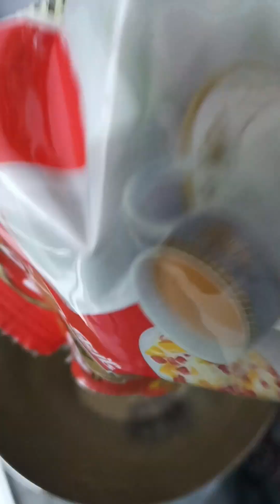সবচেয়ে সহজে ডিমের কোরমা রান্নার রেসিপি, Dimer Korma Recipe || গুরা দুধ দিয়ে ডিম আমড়া কোরমা রেসিপি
উপকরণ,,

আমড়া
ডিম
গুরা দুধ
চিনি

মশলা,,
জিরা বাটা
আদা বাটা
রসুন বাটা
পিঁয়াজ বাটা
গরম মশাল
তেল